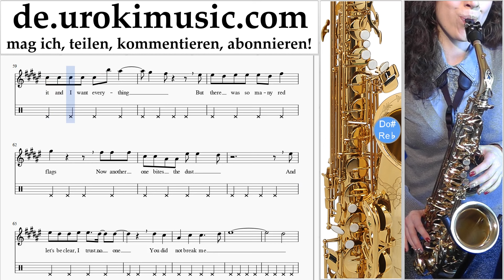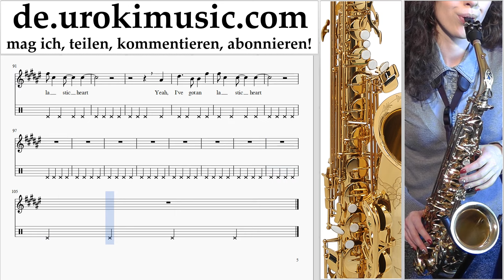Saxophon Alt Lernen Sia Elastic Heart Teil#2 Saxophonunterricht Noten Schule Lied Lehrer Klasse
Saxophon Alt Lernen Sia Elastic Heart Teil # 2 Saxophonunterricht Noten Schule Lied Lehrer Klasse Unterricht Melodie Lehren tabulatur